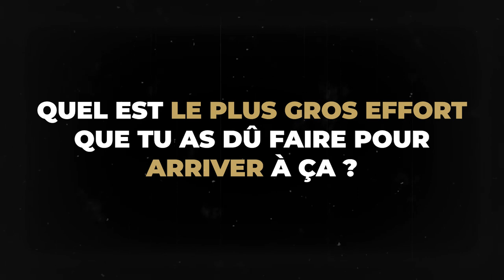La stratégie gagnante d'un multimillionnaire pour atteindre la richesse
En quête de l'indépendance financière ou de la richesse, beaucoup de personnes cherchent à connaître le secret qui se cache derrière le succès des millionnaires. Et c'est justement la plus grande erreur qui les éloigne de leur objectif de base. Alors, comment faut-il s'en prendre ?

Dans cette vidéo, je te partage la stratégie gagnante pour passer du succès à l'excellence. Reste jusqu'à la fin pour comprendre une fois pour de bon comment les multimillionnaires construisent leur réussite.

0:00 Intro
02:02 Le contexte
03:28 De la réussite à l'excellence
08:46 Résumé
10:06 Conclusion